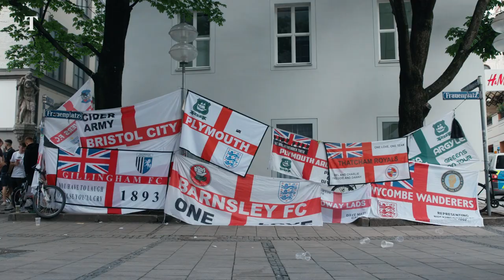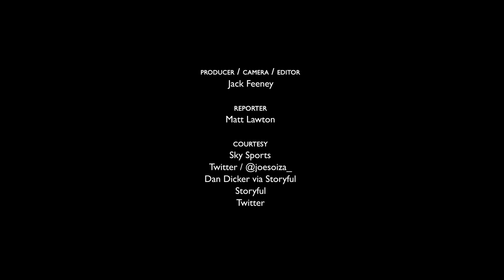Football violence: Policing England’s travelling troublemakers | Times Reports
Matt Lawton gets special access into how German and British officers work together to control drunken louts before the Nations League match in Munich.